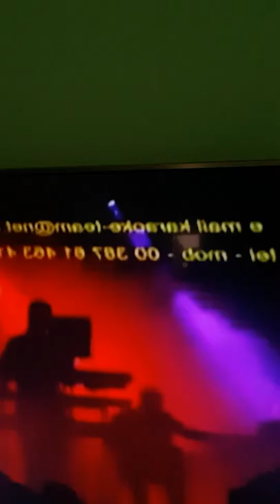Malo za svoju dušu